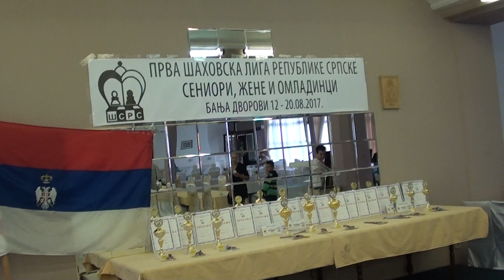Prva liga RS Banja Dvorovi 2017-početak 2. kola